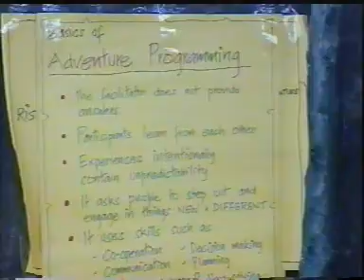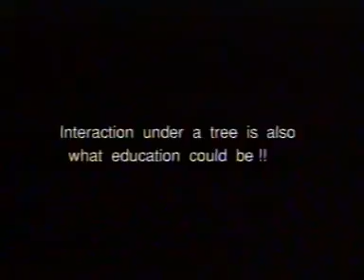Experiential Education part 2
Outdoor Education is part of Experiential Education. It fills in the gap of classroom education that does not teach children much needed life skills. Also Life skills are not something you lecture about. It has to be learned from experience.
Experiential education is essential for children to learn to take responsibility and practise decision making.